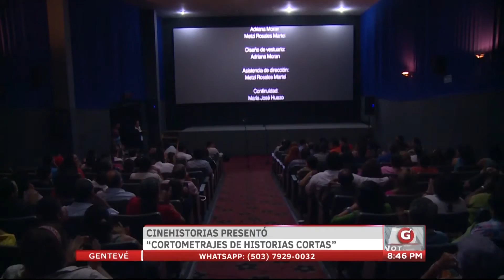Gentevé Noticias - Cinehistorias presentó "Cortometrajes de historias cortas"